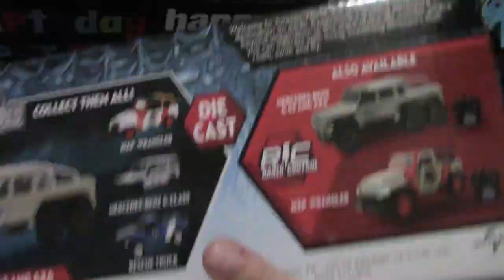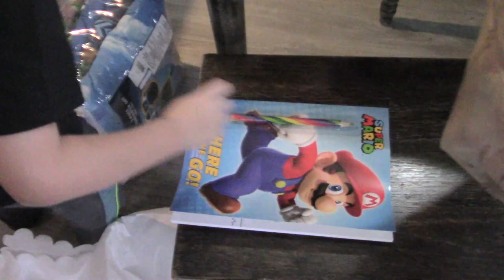Kai Turns six!! Happy Birthday Kai !!!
hey guys ! kai recently had a birthday. he turned 6 years old. We went to raising canes (his favorite food place) we opened presents , had cake and ice cream . The next day we met up with his best friend nate and went to kid city ! we hope you guys enjoyed us sharing this video with you. thanks so much for watching and for always being supportive of our channel .